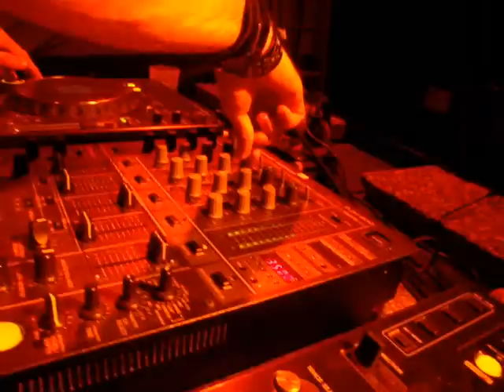G-Style Brothers @ Nature One 2010 (Part 1)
Part 1: Some impressions of the G-Style Brothers @ Nature One 2010 (Tunnel Trance Force Bunker)!!!